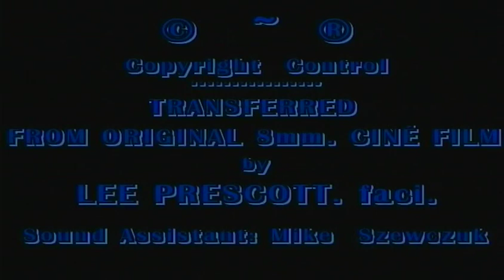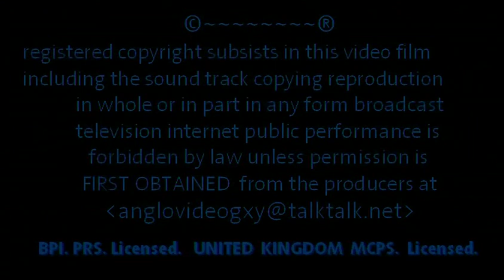BOYS' BRIGADE, GLOUCESTERSHIRE, ENGLAND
The Boys’ Brigade was founded in Glasgow, Scotland, in 1883 by Sir William Alexander Smith. It is a Christian based Youth Organisation run by Volunteers. Still going strong in the 21st. Century and worldwide. A Stronghold for Boys from 5 to 18 years of age. Effectively in four sections. Anchor Boys, Juniors, Company and Senior Sections, (1977).  An integral part of the provision is The Duke of Edinburgh’s Award Scheme which features in the film. This Expedition facet is hard work in wild or semi wild country. Whilst aspects of the Boys’ Brigade’s work are serious, it is essential that the Boys enjoy it and be allowed rein to introduce some fun into it.  – This is what a life time’s memories are all about!  The Girls Brigade is also featured.